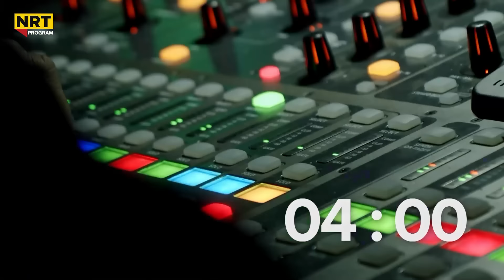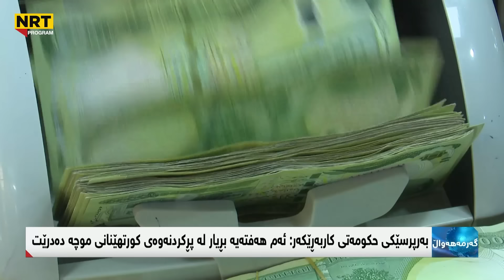گەرمەهەواڵ - هەواڵی گرنگی ڕاگەیاندنی خشتەی مووچە لە گەرمەهەواڵەوە